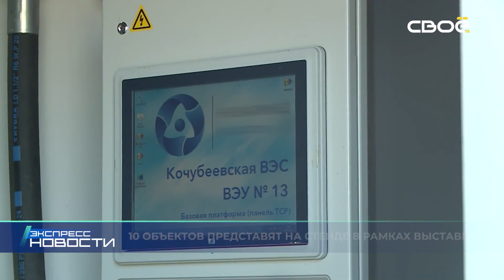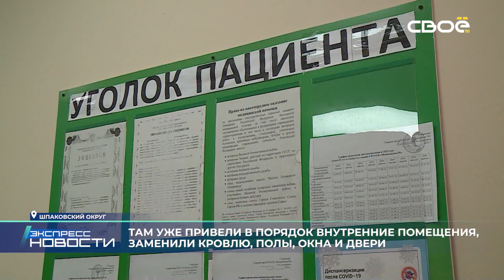Экспресс новости на Своём от 2 августа 2023г. 16:30